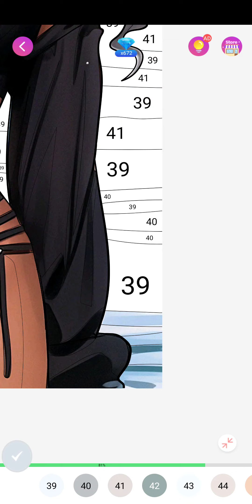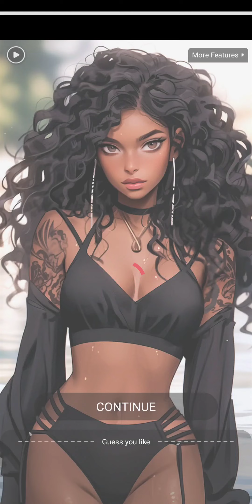sexy color, summer gothic fashion, august 16th 2023, android,